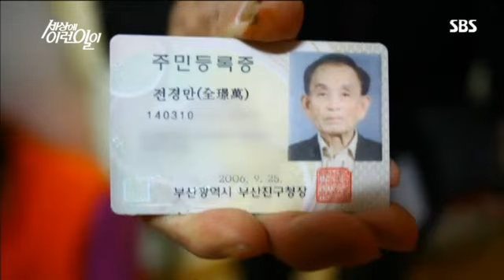세상에 이런 일이 730회 #1